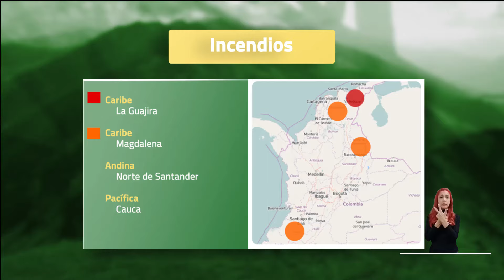Pronóstico del tiempo - Noche martes 21 y madrugada miércoles 22 de mayo 2024